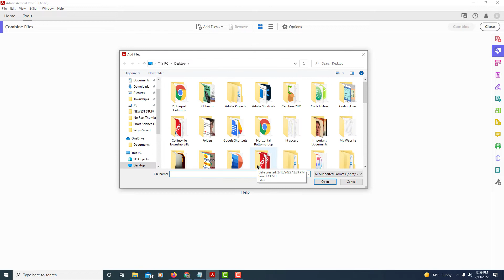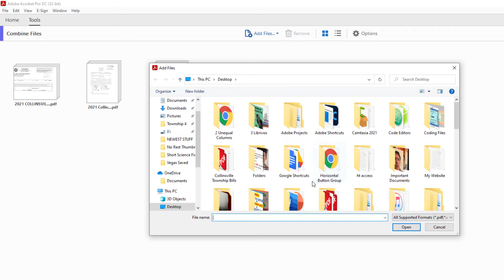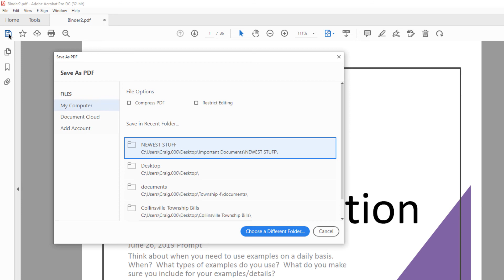How To Combine PDF's Using Adobe Acrobat DC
This is a video tutorial on how to combine multiple files using Adobe Acrobat DC. I will be using a desktop PC for this.

Simple Steps
1. Open Adobe Acrobat.
2. Select "Combine Files".
3. Click on "Add Files".
4. You may arrange the files as desired.
5. After all file are added, click on "Combine".
6. Now name and save your PDF file.

Chapters
0:00 How To Combine PDF Files
0:18 Open Adobe Acrobat
0:28 Select The Tools Tab And Then Combine Files
0:42 Add The Files You Want To Combine
1:30 Arrange Files As Necessary
1:55 Click On Combine
2:17 Name And Save Your File